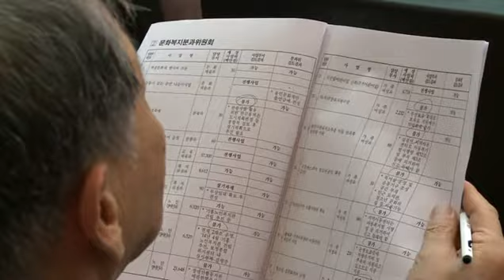주민의 의견을 적극 반영합니다.(주민참여예산위원회 총회)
내년도 예산 편성을 앞두고 주민참여 예산위원회 총회에서 내년 우리시 투자사업의 우선순위에 대해 최종 의견을 정했습니다.